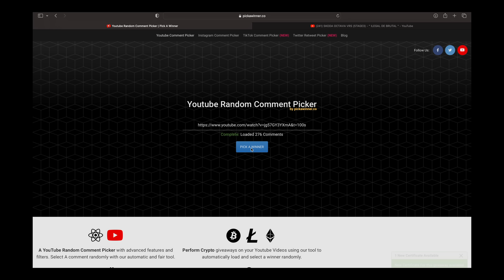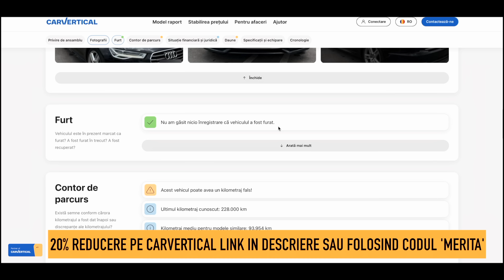NOUL INTERIOR - AM DEZAMAGIT-O? ( BMW SERIA 7 )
💡 LUMINEAZA-TI MASINA CU NOLE LEDURI, LUMINI AMBIENTALE SI CENTURI AUTO DE LA LOGOLED 💡